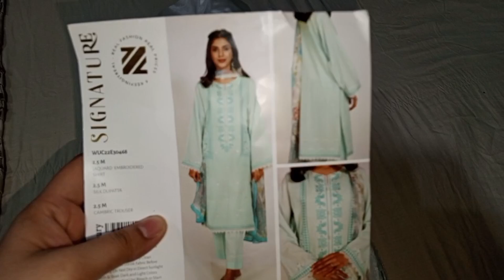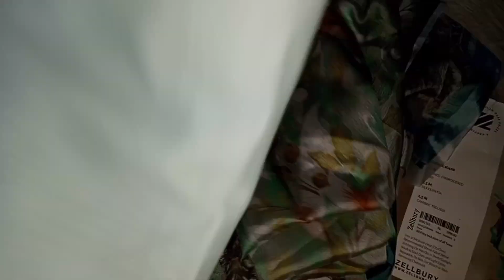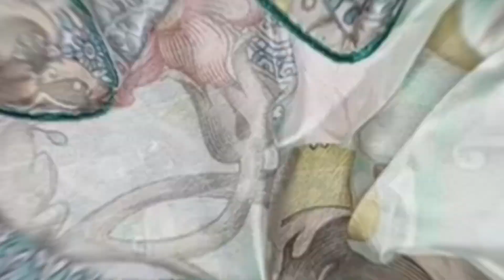Winter outfit designing ideas || beautiful dress design || suit design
your searches 🔍

winter 2024 dress designs
all new suit design
jacquard dress designing
beautiful dress designs
simple dress designs
zellbury dress designing
branded dress designing ideas
lace designing ideas
neckline designs
sleeves designs
pant trouser stitching
trending outfit designs